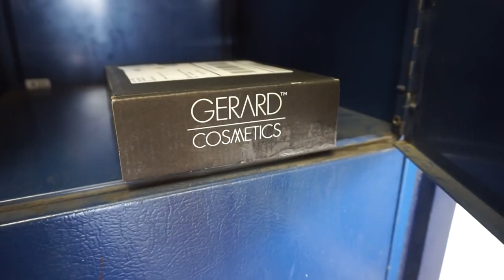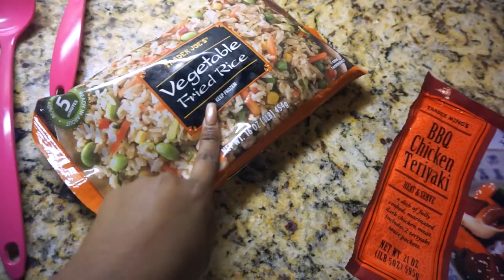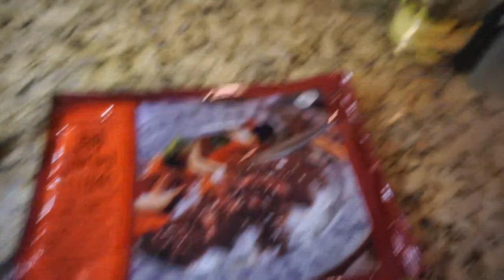Regular Life & LA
B E A U T Y   C H A N N E L

T W I T T E R & I N S T A G R A M

S NA P C H A T
KelzMurrell
KenMurrell